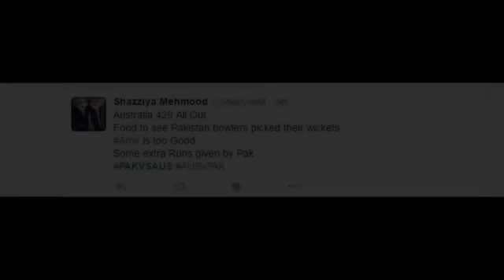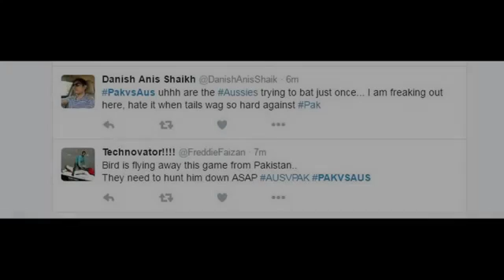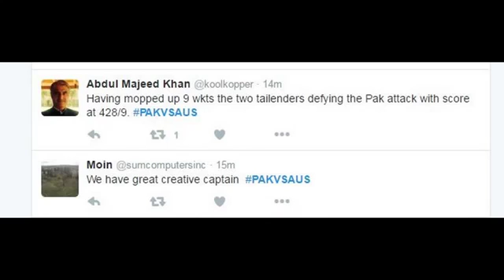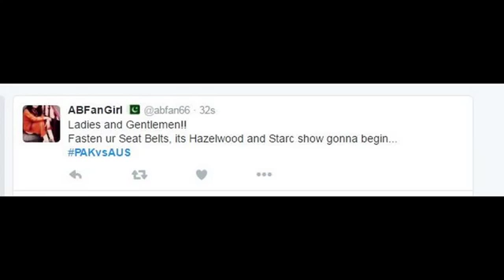Aus 429 10 Australia V Pakistan 1st Test Day 2 Smith 130 Handscomb 105 Twitter Reaction